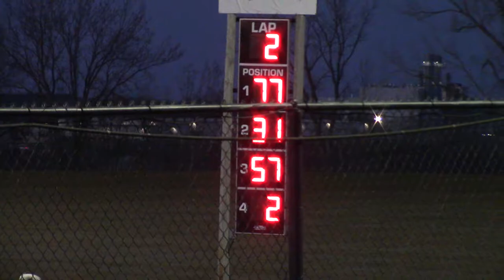Marshalltown Stock Car Heat 2 4/26/18